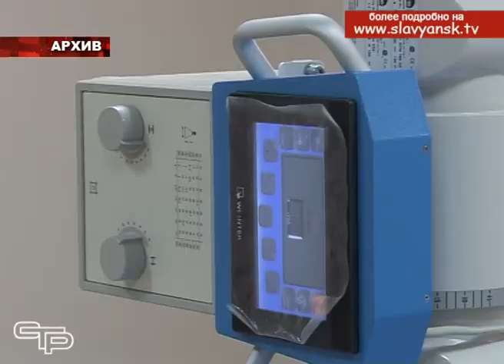Глава района Роман Синяговский встретился с жителями Южного городского округа